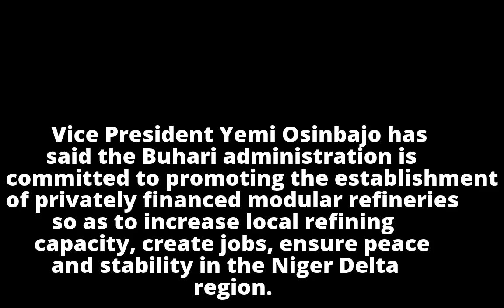Niger Delta: 10 refineries reach advanced stage, Ogoni clean-up record progress – Osinbajo